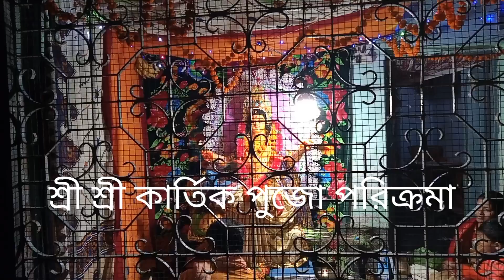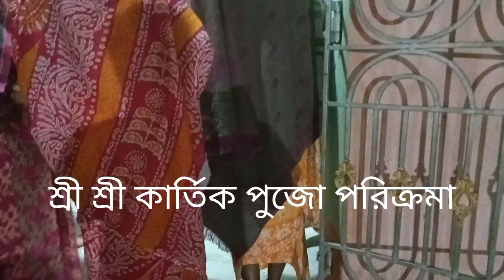আজ শ্রী শ্রী কার্তিক পুজো পরিক্রমা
Kartick puja কার্তিক মাসের সংক্রান্তিতে কার্তিক পুজো বিকলনগর এ বিশাল কার্তিক মেলার আয়োজন করা হয়